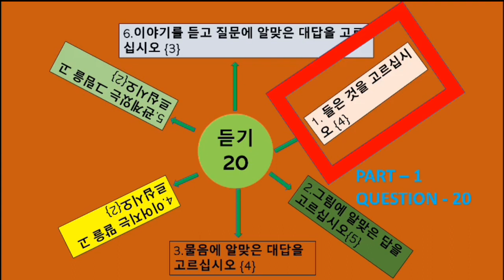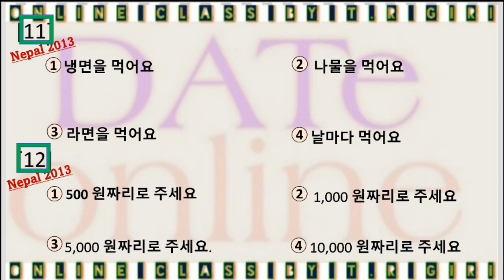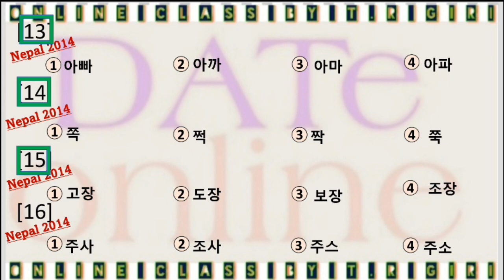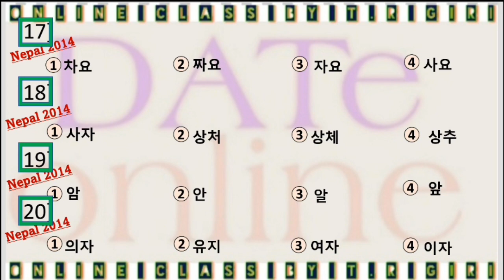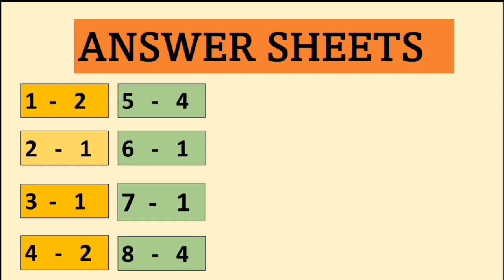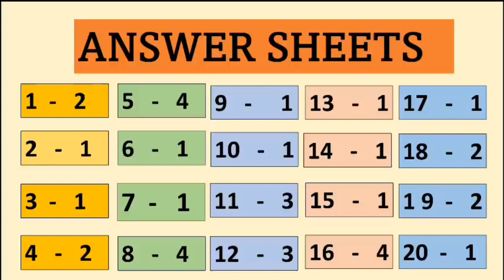EPS -TOPIK LISTENING QUESTION PRACTICE FOR EPS-TOPIK UBT EXAM 2023 | Part1.1